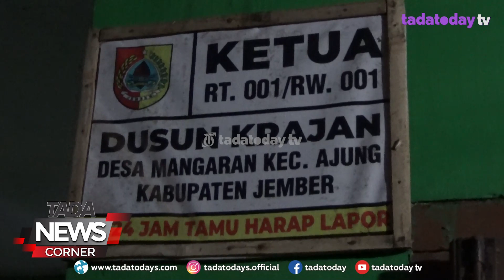INI KATA KETUA RT SOAL PONPES AL DJALIEL 2 JEMBER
KETUA RT 01 - RW 01 DUSUN KRAJAN, DESA MANGARAN, KECAMATAN AJUNG, KABUPATEN JEMBER SAMSUL, AKHIRNYA BUKA SUARA IHWAL KEBERADAAN PONPES AL DJALIEL 2. SAMSUL MENYATAKAN, SAAT PONPES DIDIRIKAN PADA 2019 LALU, MEMANG SEMPAT ADA PENOLAKAN WARGA.